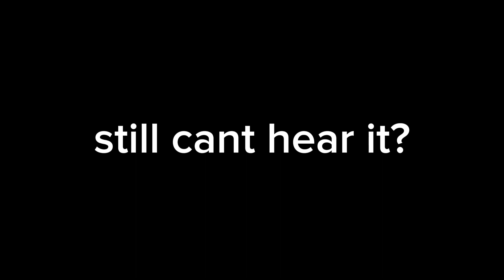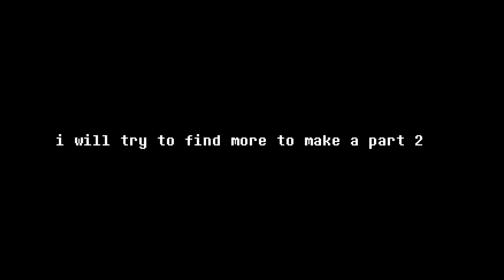Strange Undertale leitmotifs in Deltarune songs